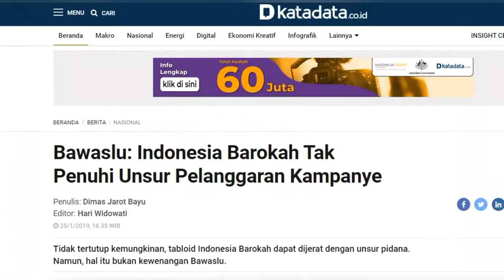Tabloid Indonesia Barokah Memenuhi Kaidah Jurnalistik dan Bukan Kampanye Hitam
"Bawaslu menyangkal tuduhan dari kubu Prabowo yang menganggap bahwa Tabloid Indonesia Barokah berusaha menyudutkan dan membuat pernyataan buruk kepada kubunya. Padahal, menurut Bawaslu, Tabloid Indonesia Berkah memenuhi kaidah jurnalistik, tidak melanggar kampanye, dan bukan kampanye hitam. Lagi-lagi kubu Prabowo mengumbar tuduhan yang tidak jelas.